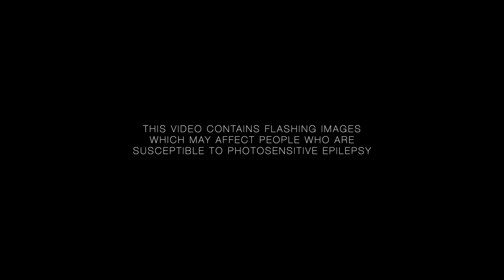FUTURA FREE - DIFFERENT THINGS [OFFICIAL VIDEO]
Lyrics:
There’s this message that keeps running through my head
When I’m neither here nor there, just sinking through the bed
But when the morning comes I can never remember it
I wish I could, I wish I could

Wave hello to an uncertain future
Different things can be sad, it’s not all war
But not all tragedies are created equal
I just can’t see the gates anymore

But I can see the end, it’s coming
I can see the end, it’s coming

There’s this life out there that I never really lived
Holed up in my room, I wouldn’t dare to take the risk
And I tell myself one day I’ll do those things I never did
But I know I won’t, I know I won’t
I know I won't